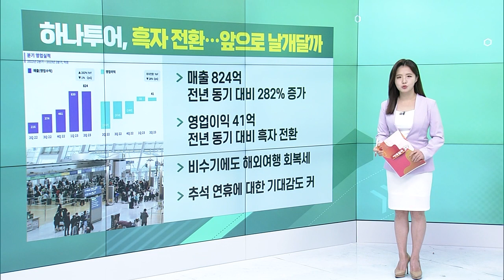크래프톤, 영업이익 큰폭으로 ‘뚝’… 실적 부진 / 하나투어, 흑자 전환… 앞으로 날개달까 / 넥슨, 호실적 발표… 피파 온라인4 매출 주도_굿모닝 VIEW (230810)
크래프톤, 영업이익 큰폭으로 '뚝'… 실적 부진
- 매출, 3871억… 전년 동기 대비 8.6% 줄어
- 영업이익, 1315억… 전년 동기 대비 10.7% 줄어
- PC 매출은 32% 늘었지만, 모바일 매출 23% 감소
- 차기작 일정도 언급

하나투어, 흑자 전환… 앞으로 날개달까
- 매출 824억… 전년 동기 대비 282% 증가
- 영업이익 41억… 전년 동기 대비 흑자 전환
- 비수기에도 해외여행 회복세
- 추석 연휴에 대한 기대감도 커

넥슨, 호실적 발표… 피파 온라인4 매출 주도
- 매출 9028억… 전년 동기 대비 12% 증가
- 영업이익 2640억… 전년 동기 대비 22％ 증가
- 피파 온라인 4, 2분기 PC 매출 상승을 주도
- 일본서 자사주 매입 시작

메타버스 꺾일까… 로블록스 어닝 쇼크 기록
- 순손실, 2억 8280만달러 기록
- 일일 평균 활성 사용자 수, 전년 대비 25% 증가
- 1명당 평균 예약 매출은 3% 감소
- “인플레이션 영향으로 지출 둔화”